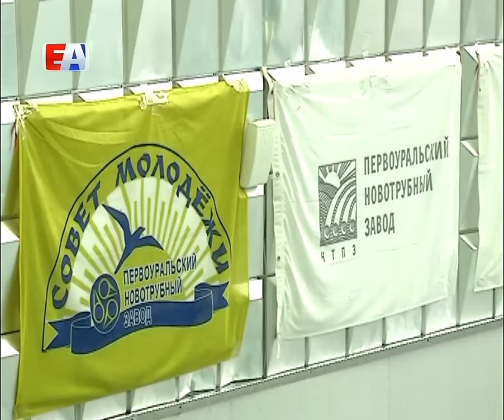В Первоуральске прошли соревнования по водному туризму - не на реке, а в бассейне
Команда - "старт" и соревнования начинаются. На этом катамаране плывут представители ПНТЗ - Игорь Суслов и Алексей Желтышев. Команда подготовленная, с большим опытом в водном туризме, кроме того, ребята участвовали в сплавах по уральским рекам.

Подобные соревнования зимой проходят впервые в истории города. Его организовали представители федерации спортивного туризма Свердловской области совместно с Первоуральским Новотрубным заводом. Быстротечную реку заменил 50-метровый бассейн Дворца водных видов спорта. Вместо дорожек на воду поставили 10 ворот, которые обозначают маршрут судна. Участники соревнований выполняют несколько заданий: им нужно быстро и без ошибок пройти препятствия, а также показать свои действия при чрезвычайных ситуациях.

Показать свои навыки на воде приехали порядка 100 человек. Это команды из Первоуральска, Екатеринбурга, Березовского, Салды, Арамиля и Ревды. Все участники - любители, но все же уровень у них разный, одни только начали осваивать азы водного туризма, а другие уже имеют спортивные разряды.

Туристический клуб на ПНТЗ действует при Совете молодежи уже 10 лет. Сотрудники предприятия и Будущие Белые металлурги ходят в походы, устраивают сплавы по рекам, ежегодно участвуют в чепионате Свердловской области по рафтингу.

Участников сплава активно поддерживают болельщики.

Хоть в бассейне нет порогов и сильного течения - адреналина спортсменам хватило, они получили много ярких эмоций. А победители - более высокие спортивные разряды.